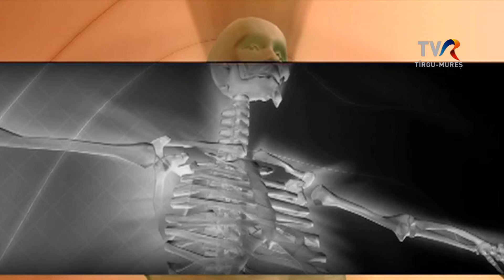Érelmeszesedés tünetei és kezelése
Dr Szallós-Farkas Konrád klinikai dietetikus, belgyógyász szakorvos válaszol kérdéseinkre.